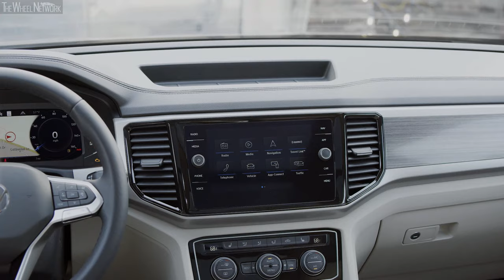2021 Volkswagen Atlas | Exterior, Interior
▪ Facelifted Atlas shows more modern and bolder exterior design
▪ New driver-assistance features, technology and interior upgrades
▪ Both V6 and four-cylinder engines now available with 4Motion all-wheel-drive and on top trims

Volkswagen of America, Inc. unveiled the new 2021 Atlas at the Chicago Auto Show today. The refreshed seven-seater offers a bolder design as well as interior upgrades, advanced technology and new driver-assistance features while still maintaining the spacious interior and user-friendly infotainment and ergonomics that made the outgoing model so popular.

“The Atlas has been a huge success story for Volkswagen of America, helping us to position the brand with a greater emphasis on the family-friendly SUVs that consumers are buying,” said Scott Keogh, president and CEO of Volkswagen Group of America. “This refreshed model brings all the functionality of the previous model, and ups the ante with new technology and more style.”

The refreshed Atlas maintains the same underpinnings of the successful outgoing model, but is nearly three inches longer, thanks to new front and rear bumper designs. Following in the footsteps of the Atlas Cross Sport, a bold three-bar grille extends into the front light signature creating a more stylish presence. The refreshed model features new headlight and taillight designs that include standard LED lighting. This, along with the sculpted front and rear bumpers, gives the Atlas a more aggressive stance. The R-line trims up the ante with a unique bumper design, side skirts, and available 20- or 21-inch aluminum-alloy wheels (dependent on trim), as well as signature R-line badging.

The interior receives upgrades over the previous model, offering a more connected and comfortable experience. Upgrades include a new steering wheel, available contrast-stitching on the leather seating surfaces and door trim, and an 8-inch Composition Media infotainment system on all models but the base S trim. Available features include the Volkswagen Digital Cockpit, Fender Premium Audio System, ambient lighting, 3-zone Climatronic climate control, ventilated front seats, heated rear seats, wireless charging, and remote start.

The Atlas highlights new technology features such as the Car-Net telematics system. The next generation of Car-Net includes an updated mobile app, a long list of no-charge services for five years, and a variety of subscription options for customer flexibility—including in-car Wi-Fi capability when you subscribe to a data plan. Car-Net Hotspot allows passengers to access the internet with up to four connected devices simultaneously, including compatible tablets, smartphones, laptops, gaming devices, and more—all at 4G LTE-enabled speed.

A suite of driver-assistance technology is available on the Atlas. Forward Collision Warning and Autonomous Emergency Braking with Pedestrian Monitoring (Front Assist), Blind Spot Monitor, and Rear Traffic Alert are standard on all models. Adaptive Cruise Control (ACC) with Stop and Go, Lane Keeping System (Lane Assist), Park Distance Control (PDC), Park Steering Assistant (Park Assist), and Overhead View Camera (Area View) are also available. Traffic Jam Assist and Dynamic Road Sign Display, first debuting on the Atlas Cross Sport, will be available as well.

The Atlas will be available with two powertrains: a 276-horsepower V6 and a 235-hp four-cylinder turbocharged and direct-injection TSI engine. Both engines are mated to an eight-speed automatic transmission and are available with Volkswagen’s 4Motion all-wheel-drive system. The 2.0T and 4Motion pairing is new for 2020, as is the availability of the four-cylinder engine on top trimlines. V6 models can tow up to 5,000 pounds, when equipped with the V6 Towing Package.

More details and pricing will be announced ahead of the launch in the Spring of 2020.

The Atlas was the first Volkswagen designed, engineered and produced as part of Volkswagen’s North American region strategy. Assembled at Volkswagen’s Chattanooga, Tennessee factory alongside the Volkswagen Passat and the all-new Atlas Cross Sport, the Atlas has become a major player in the U.S. market since its initial release. Volkswagen has now invested more than $2.6 billion in the area and has about 3,800 direct employees in Tennessee.